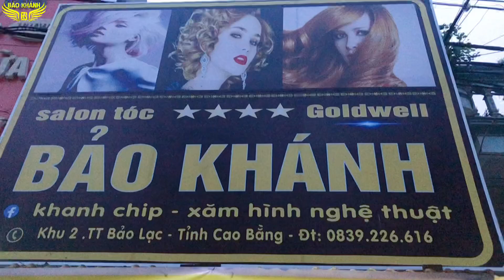Hướng dẫn cắt tóc cơ bản cắt bớt công đoạn dễ như mì ăn liền